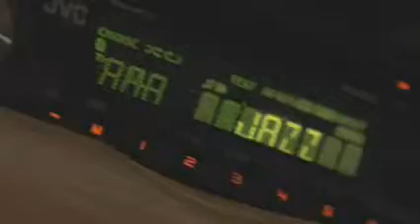Health Mate, Sauna's, Zwevegem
De helende werking vertaalt zich in een afname van pijn aan de spieren, gewrichten of zelfs organen. De langegolf infraroodenergie die dus enkel op
deze manier in ons lichaam binnenkomt, stimuleert het immuunsysteem, geeft impulsen aan het celvernieuwingsproces, biedt een heilzame
ondersteuning bij medische klachten en verbetert de bloeddoorstroming zodat we sterk, gezond en energiek blijven. Distributed by OneLoad.com